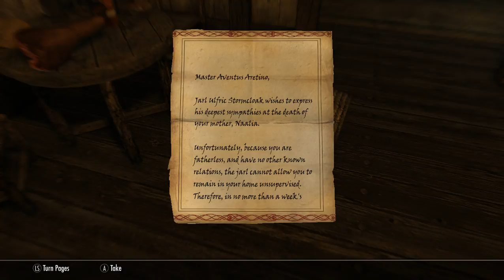Skyrim and stuff part 6 (Part 1)